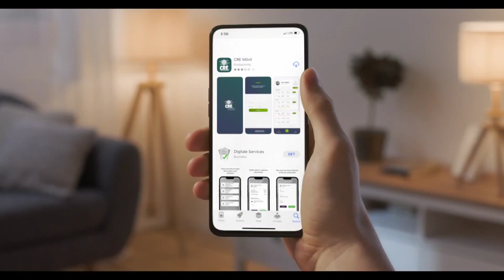Evo a tratado a Bolivia como trató a sus hijos, los abandonó cuando más lo necesitaban, luego que...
Evo a tratado a Bolivia como trató a sus hijos, los abandonó cuando más lo necesitaban, luego que solucionaron sus problemas se quiere hacer cargo.

Eduardo del Castillo ministro de gobierno del dictador marxista Luis Arce catacora luego de brindar un amplio informe sobre diferentes temas sostiene que "Lamentablemente el señor Evo Morales ha tratado a la patria, ha tratado a Bolivia como ha tratado a sus hijos, lo abandonó cuando más lo necesitaban, una vez solucionaron tus problemas se quiere hacer cargo, eso es inadmisible para todo el pueblo boliviano", presuntamente en alusión a que el dictador tiránico Evo Morales está buscando la Silla presidencial utilizando a sus facciones evistas y amenazando al régimen actual y a todo el estado para qué validen su X Congreso en Lauca Ñ, dónde lo eligieron como candidato a presidente Bolivia para el 2025 a nombre del Movimiento al Socialismo (MAS-IPSP).